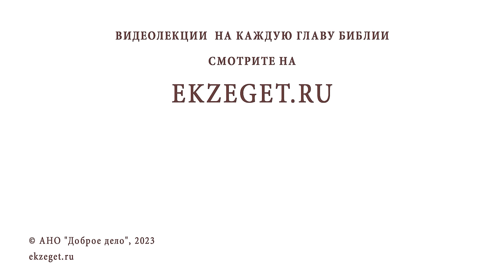ВСЕГДА ЛИ ПРИЧИНОЙ БОЛЕЗНИ ЯВЛЯЕТСЯ ГРЕХ ? Протоиерей Виктор Горбач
Команда Экзегет.

В сегодняшнем видео на библейском портале Экзегет, протоиерей Виктор Горбач отвечает на вопрос: "Всегда ли причиной болезни является грех?"

🔸  Почему Господь посылает болезнь?
🔸  Приближение к Богу
🔸  Матрона Московская
🔸  Проявление наших лучших качеств